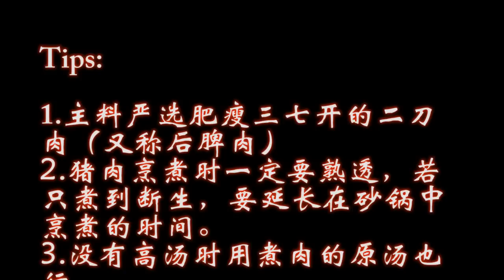萝卜连锅汤 Raddish Soup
萝卜连锅汤，源自四川农村的简单吃法，没有浓墨重彩味道调和，却因清淡和蘸水浓淡的随意调和而成为冬日里餐桌上的小清新。
"萝卜连锅汤," originating from rural Sichuan, is a simple dish that lacks extravagant flavors. However, its lightness and the casual blending of dipping water make it a refreshing addition to the winter dining table.

0:
0:
1:
1:
2:
2:
3:
3:
4:
4: